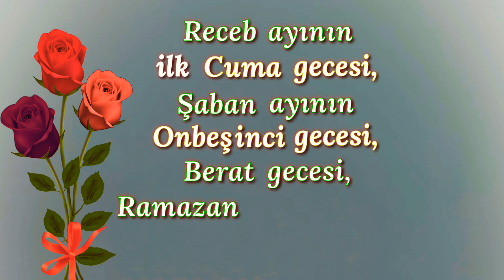Regaib Kandiliniz Hayırlara Vesile Olsun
🌿Regaib Geceniz ve Kandiliniz 🌿
🌿Hayırlara Vesile Olsun🌿